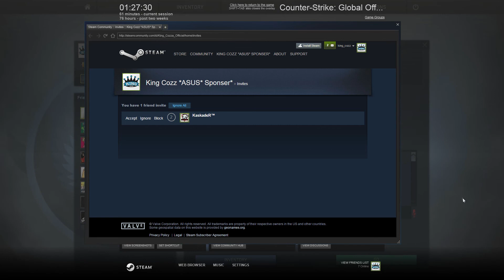CsGO Competitive 5v5 on Dust2 - IM SORRY MATE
Hey guys i really hope you like this competitive match, i played really well!